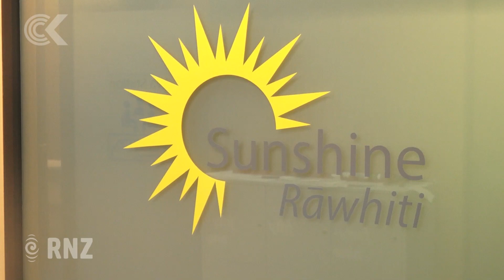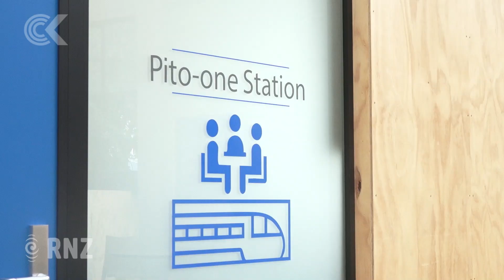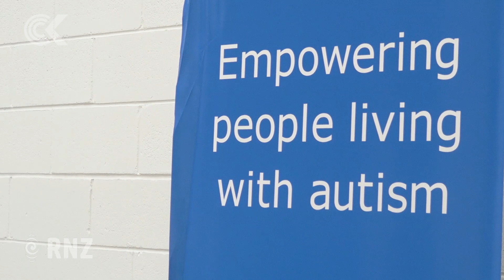Petone Autism Resource Centre an Australasian first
Australasia's first Autism Resource Centre has opened its doors this afternoon.

What started as an empty warehouse in Petone has been transformed over the past five years and now features custom therapy rooms, break-out quiet rooms, a large expressions room, as well as office space for agencies that work in this sector.

And families with kids who have Autism say it will make accessing essential services much easier.

RNZ video journalist Logan Church was given a tour prior to the opening.